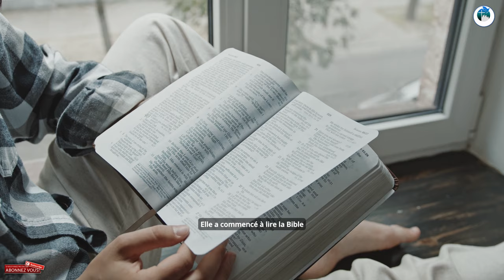La Force de la Foi Face au Cancer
les personnes croyant en l'existence d'un Dieu sont plus enclines à déclarer que la maladie a renforcé leur croyance ». Elles sont 27,2 % à indiquer que le cancer a consolidé leur foi.